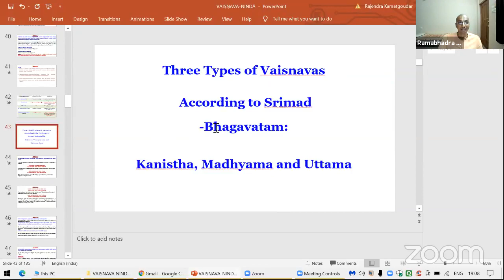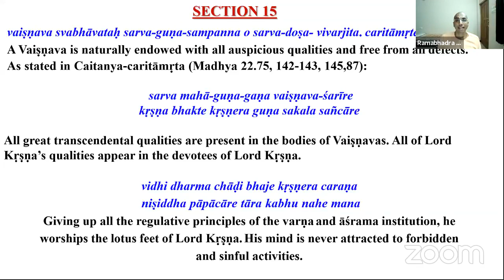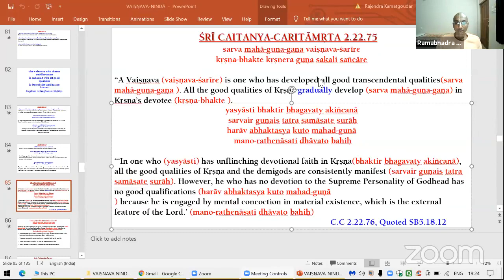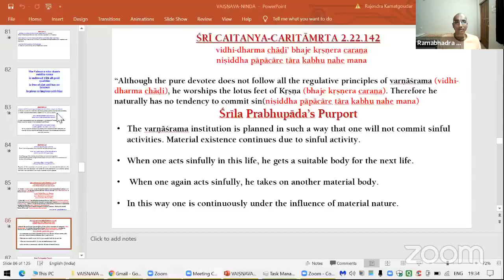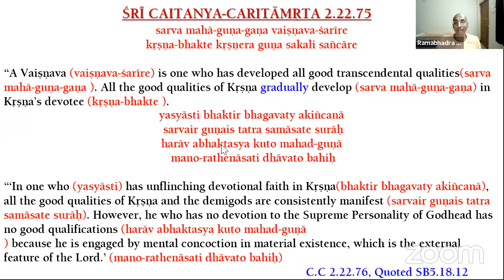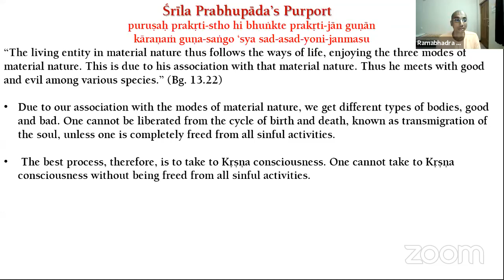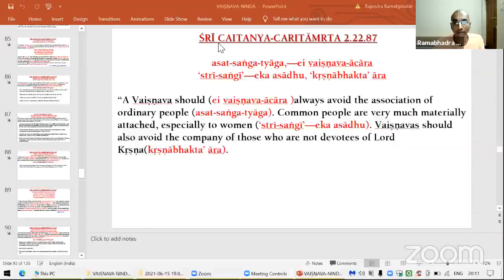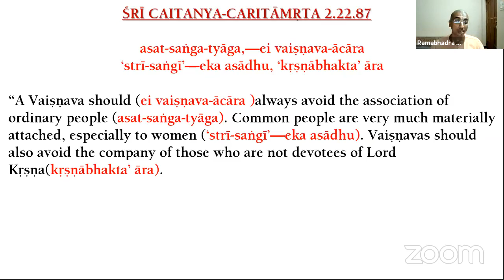Vaishnav Ninda 1.7 (The Criticism of Vaishnavas 1.7)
The Criticism of Vaishnavas 1.7